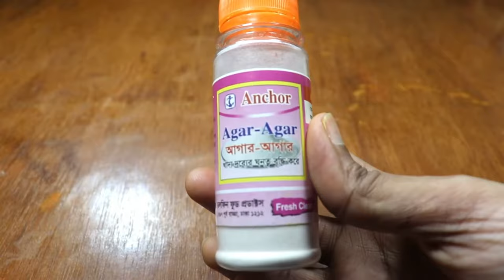আগার আগার দাম কত|| Agar agar powder Price and ki ki toiri kora jay jene nei